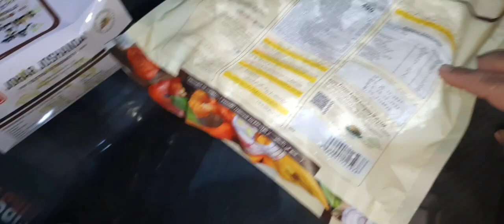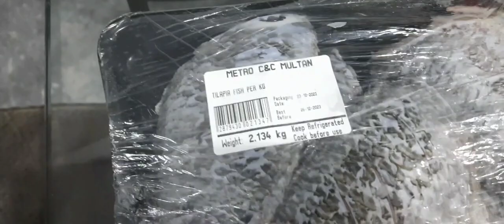Birthday Party Celebrations, Grocery Delivery from Metro, Maid on Leave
ASSALAMOALAIKUM ❤
  Welcome to Life of five by Hina Channel.  In this channel, we show the local and traditional food and daily life.

Your Quaries:
Birthday Party Celebrations, Grocery Delivery from Metro
metro shopping mart
urdu
hindi
birthday surprise video
wanderers hub new vlog

ध्यान रखने योग्य 5 जरूरी बातें
सेहत की बात || health tips || ache vichar || gharelu
tips || lessonable story || gharelu nuskhe
ध्यान रखने योग्य 5 जरूरी
Uk Halal food festival in Manchester || cooking Singaporien raice @shaguftaejazofficial  🥰

3 Блюда от 3 Девушек! Целый Баран в тандыре, Курица Гриль и Запечённая рыба в Печи

🦀 Ловля Раков и приготовление 3 Легендарных Блюда из Них! Поиски Вкусовых Сокровищ

ATHAM Celebration | Kerala Traditional Festival | Atham Pathonam | Life of Nami | Village Lifestyle.

1800s Cooking in my little cabin |Making Dinner 200 Years Ago| Real Historic Recipes ASMR

Documentary on Smoothing The Floor of The Tent With Dirt By A Nomadic Family | Part 5

Full of surprises vlogs | ultra watch | husky dog | Basil ka papa ko dekh ke reaction😍

Grandma got stung on the hand by a Hornet, Bad moments 😔

Sravana masam Specials|5 types prasadam recipes|Devotional Vibes in my home|Traditional Life Style||

Bastirma: A Flavorful Chicken and Rice Delight from Northern Iran

Ye Ruhaan ke Favourite hain😍 | My Shoe Collection | Happy Independence Day❤️|Shoaib Ibrahim |vlog

Filter Coffee, Butter & Ghee Making - From Fresh Milk || Easy Milk Recipe || The Traditional